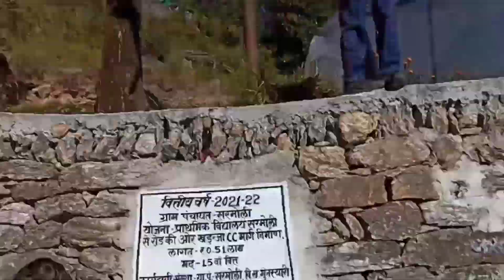WIFE K SAATH ADVENTURE 😳 IN HILL AREAS !! FULL RISK 😱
couple vlog
new couple vlog
haldwani vlog
uttrakhand vlog
nanitaal vlog
funny vlog
daily vlog video
daily video
daily vlogs India
daily vlogs
Hindi vlogs
lifestyle vlog
Indian vlogger
pahadi vlogs